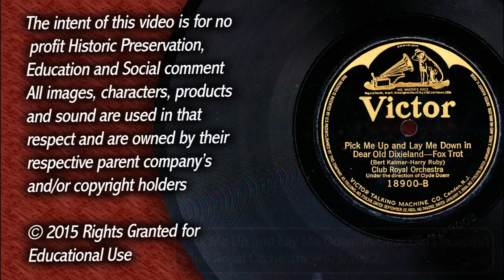Pick me Up and Lay Me Down in old Dixieland - Club Royal Orchestra - 1922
New Stylus and a impedance matching transformer added to the Mark 15. The pre amp is more a current amplifier and soon i'll start working on another one specifically to be a Voltage amplifier.

Title:Pick me Up and Lay Me Down in old Dixieland
Label:Victor Batwing
Matrix stamps: Take 4 - 2 - M - 17
Composer: Bert Kalmar & Harry Ruby
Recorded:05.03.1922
Artist: Club Royal Orchestra
Record Number: 18900 - B
Format: Acoustically Recorded 78 RPM Record
Technical issues:
no Equalization curve, Turntable Speed 78